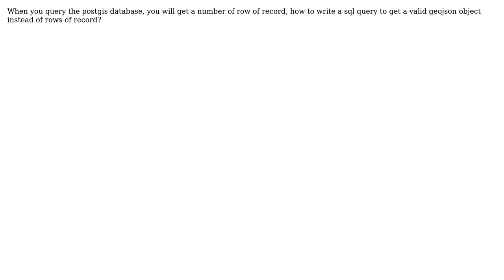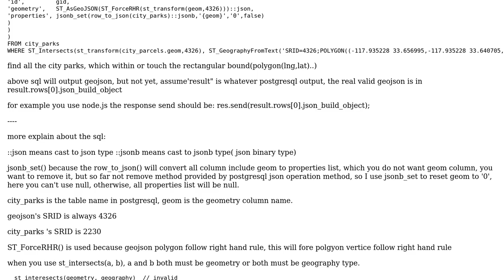GIS: PostGIS PostgreSQL output GeoJSON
With thanks & praise to God, and with thanks to the many people who have made this project possible! You are responsible for your own actions.